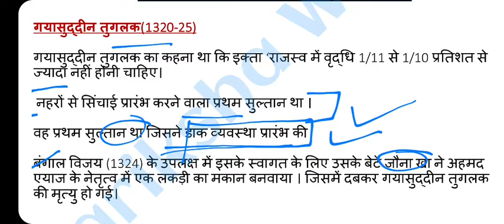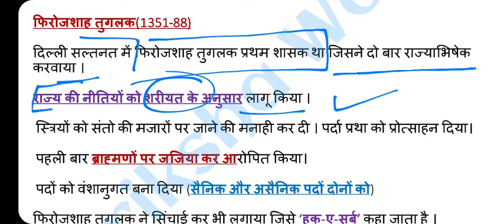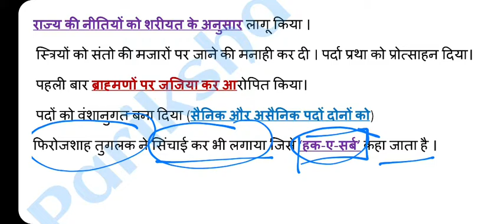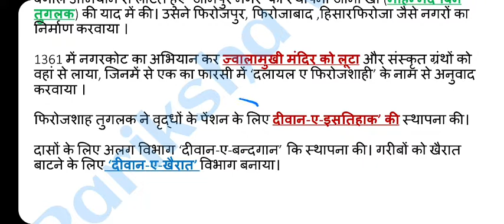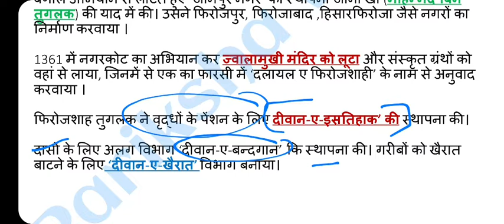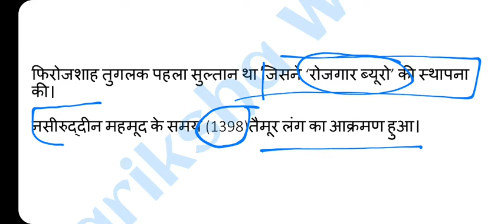UPSSSC PET 2021|दिल्ली सल्तनत(तुगलक वंश) || UPSSSC PET History Class|UPSSSC PET Exam 2021